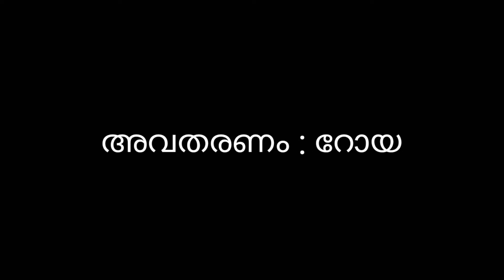Positive Thoughts #56 | നേരിലൂടെ നേടുക | RDR SYMPHONY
അവതരണം : റോയ് വരകുകാല

ദൃശ്യാവിഷ്ക്കാരം : റിയ റോയ്